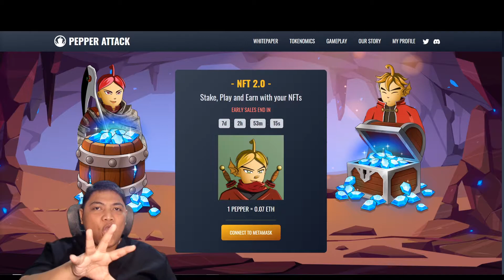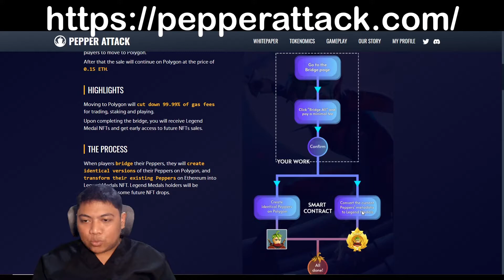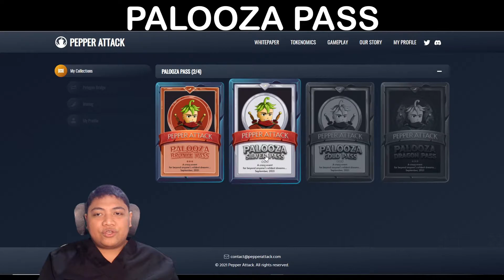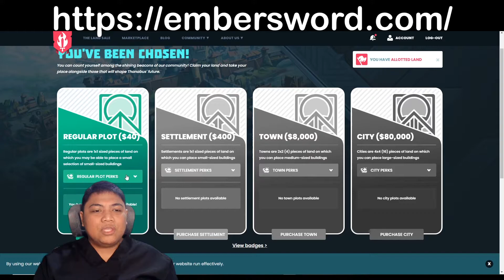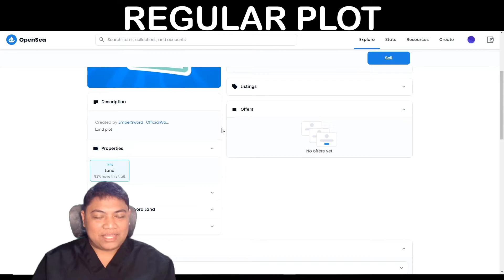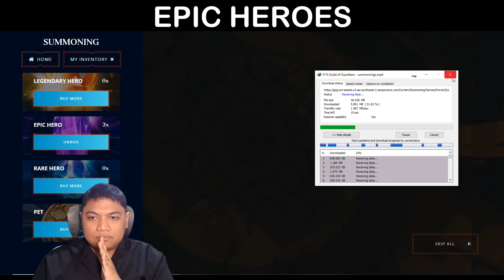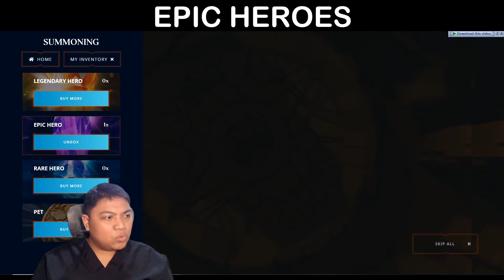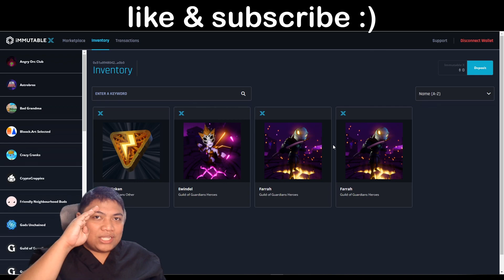October NFTs!! Upcoming Blockchain games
Got new NFTs last month and I want to share them with you :)

00:24 PEPPER ATTACK

03:40 DUNGEONSWAP

06:01 EMBERSWORD

08:30 GUILD OF GUARDIANS